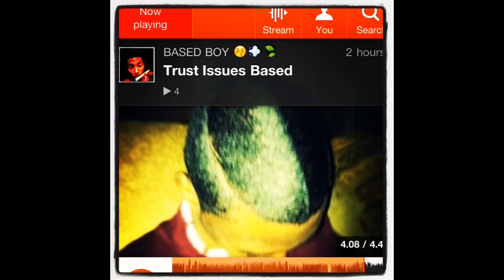Birthday Remix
VANS